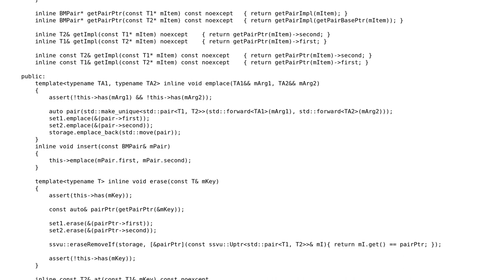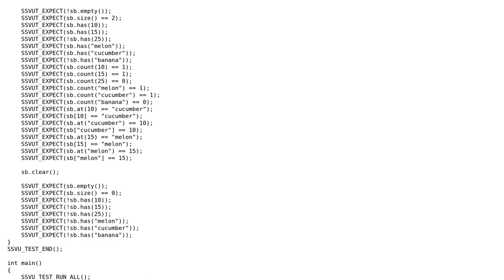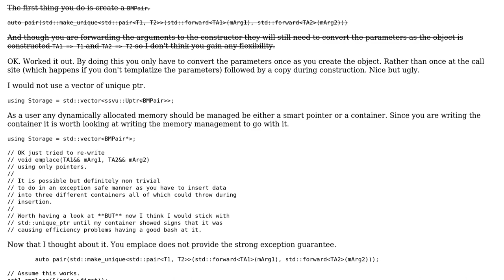Bidirectional map based on memory manipulation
With thanks & praise to God, and with thanks to the many people who have made this project possible! | Content (except music & images) licensed under CC BY-SA | Music | Images & others | With thanks to user Vittorio Romeo user Martin York user Jamal and the Stack Exchange Network Trademarks are property of their respective owners. You are responsible for your own actions.